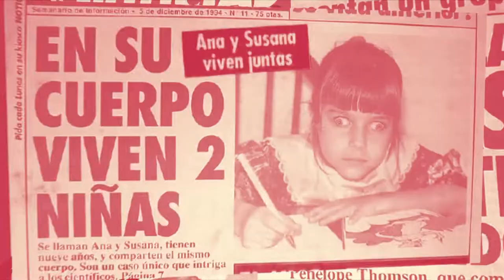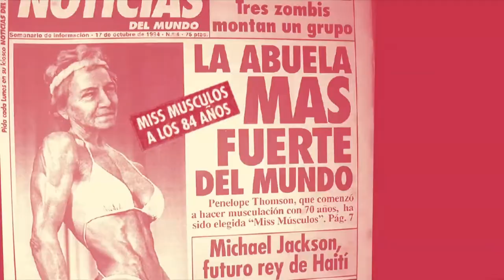Ataque aéreo de Culiacán | Cazadores de Fake News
¿Te tocó ver los videos de un supuesto ataque aéreo en Culiacán?

Te tenemos una noticia, SON FAKE NEWS

No olvides corroborar siempre la información.